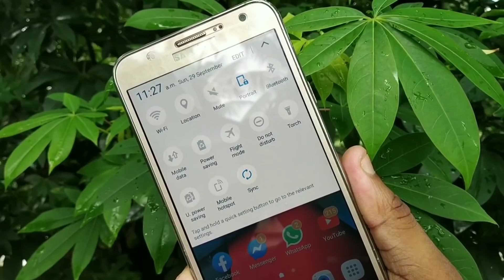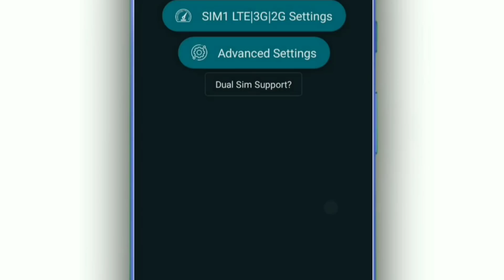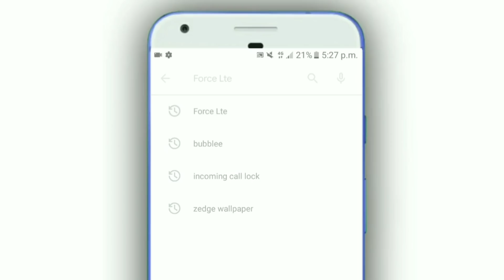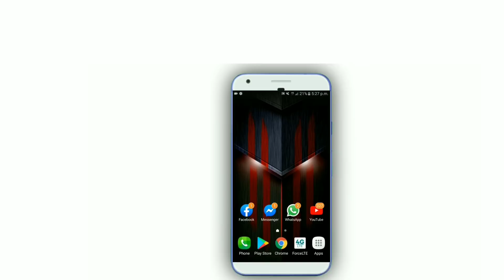শুধুমাত্র 1 টি সেটিং অন করুন ইন্টারনেট চলবে একদম রকেট স্পিডে | 5G | Phone Internet Speed Bangla